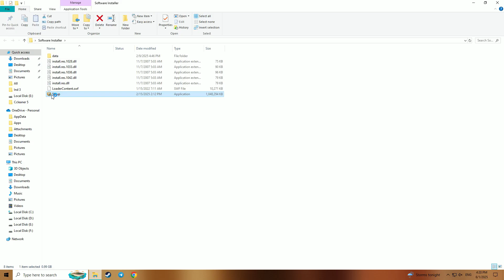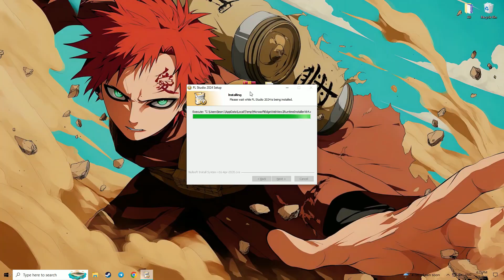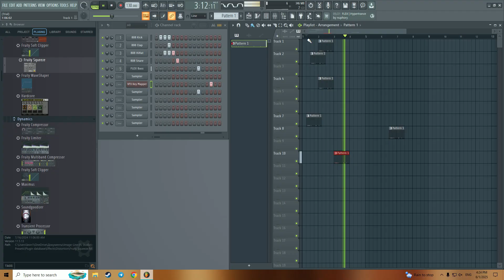FL Studio 24 Official Trial Method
How to Use FL Studio 24 (Official Trial)

⏰ Timestamps:

0:00 - What’s in this video?
0:35 - Download FL Studio 24 Trial
1:10 - Installation Guide
1:45 - Trial Limitations